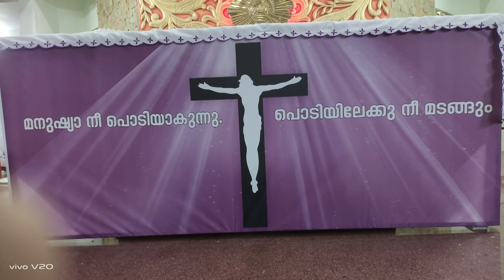SAN JOS EDAVAKA KUMBALANGHI